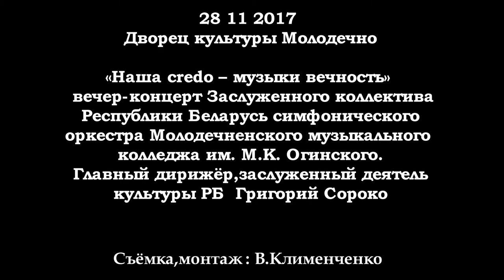«Наша credo – музыки вечность» Концерт оркестра ММК (HD)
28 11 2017 Молодечно , Дворец культуры. Вечер-концерт заслуженного коллектива Республики Беларусь , симфонического оркестра Молодечненского музыкального колледжа им. М.К.Огинского. Главный дирижёр , засл. деятель культуры РБ Григорий Сороко . Съёмка , монтаж : В.Клименченко